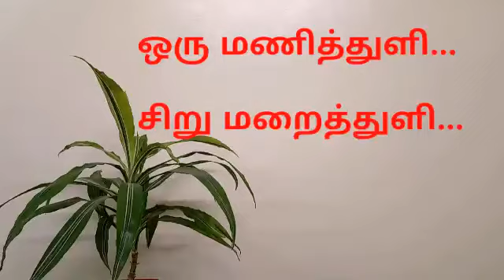ஒரு மணித்துளி... சிறு மறைத்துளி...!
குருத்து ஞாயிறு சிந்தனை